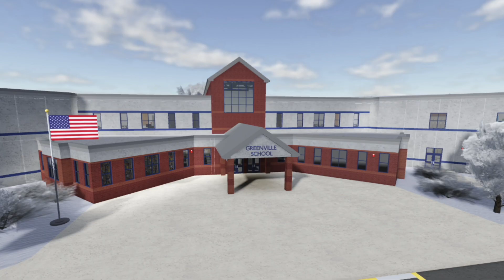KAREN KIDNAPPED BY THATCHER 2: THE LADY IS FOR SERVING